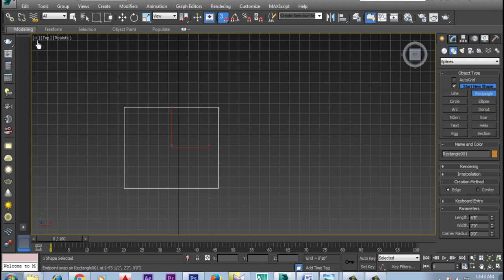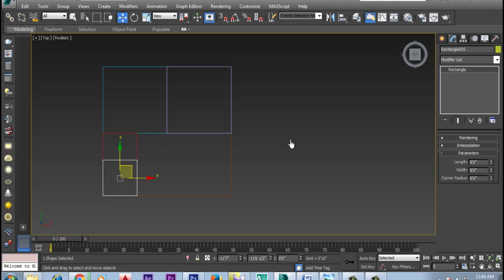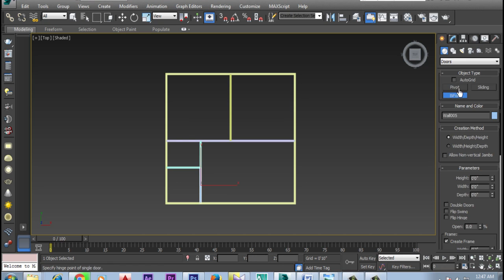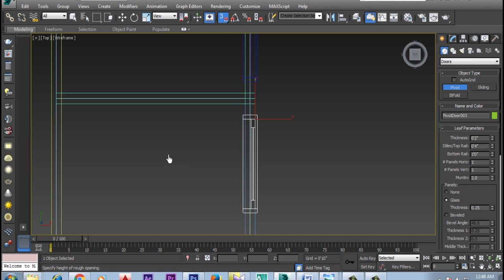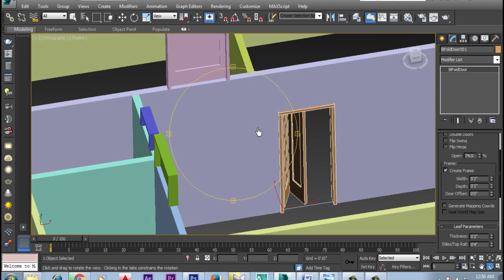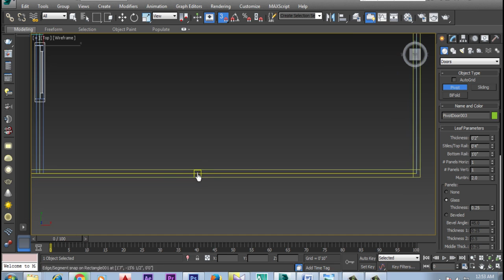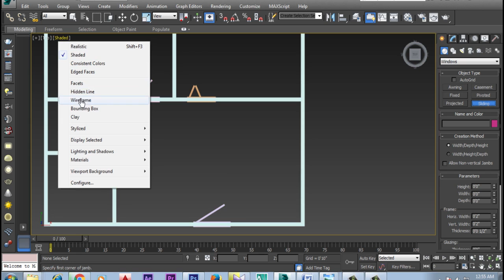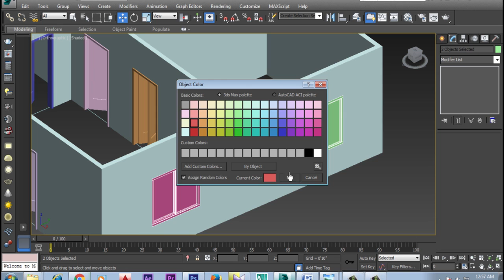3DS Max Tutorial for Beginners 3D Floor Plan Wall Modeling Basics 2019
3DS Max Tutorial for Beginners
3D Floor Plan
Wall Modeling Basics 2019